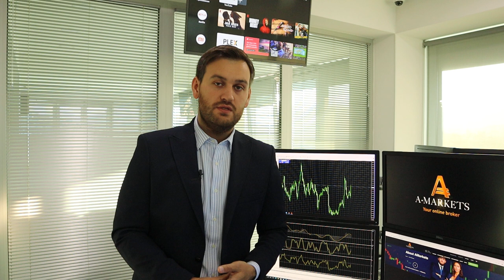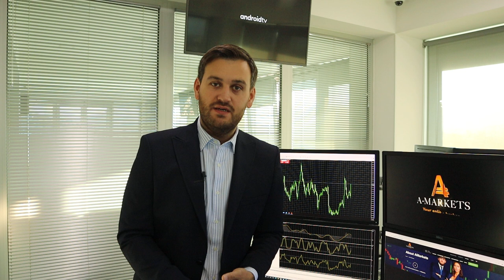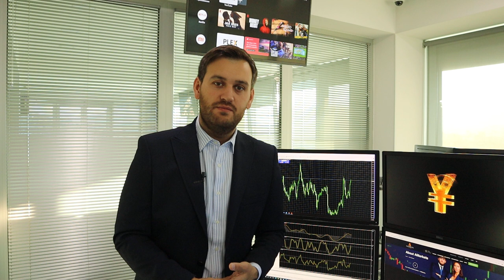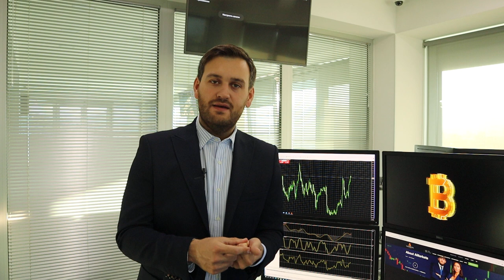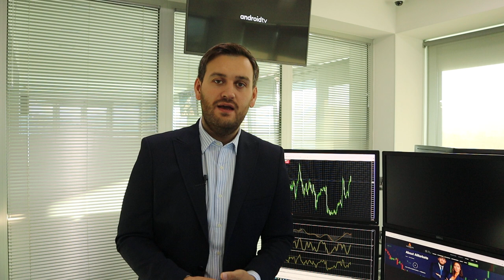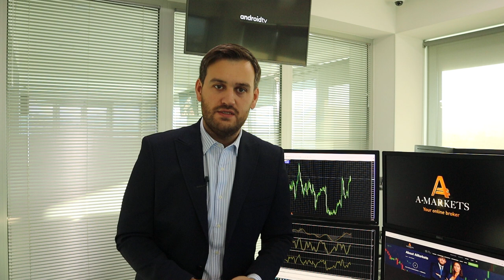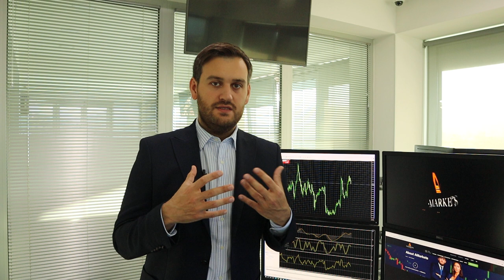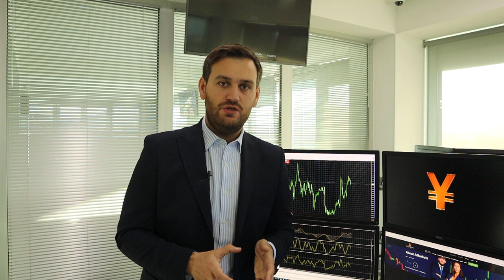Как инфляция в США повлияет на доллар? | AMarkets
О долларе, евро, соглашении стран ОПЕК+ по снижению нефтедобычи, американской статистике, экономической неопределенности в Европе, о перспективах денежно-кредитной политики США, а также о ценовых ориентирах по парам USD/JPY, EUR/USD, GBP/USD, AUD/USD, USD/CAD и NZD/USD.